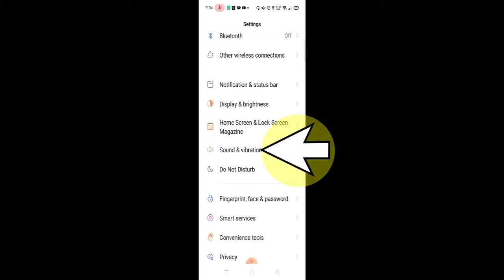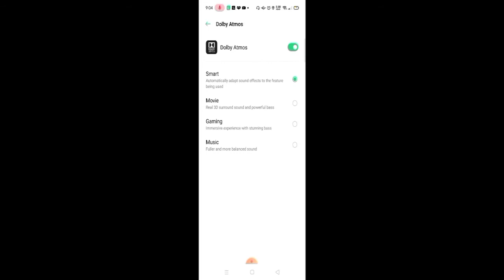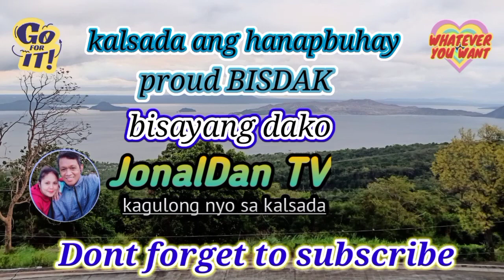paano gamitin ang mic sa cellphone for blogging.